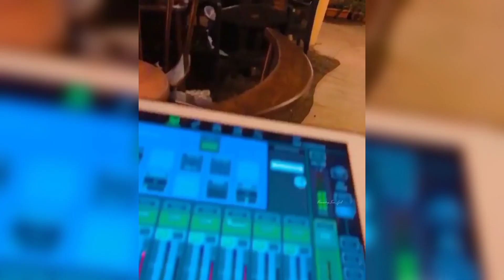Bangalore से Arunita का उनकी Family के साथ नया वीडियो | Goa से Pawandeep का तस्वीर आया सामने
pawandeep arunita in goa
arunita in bangalore